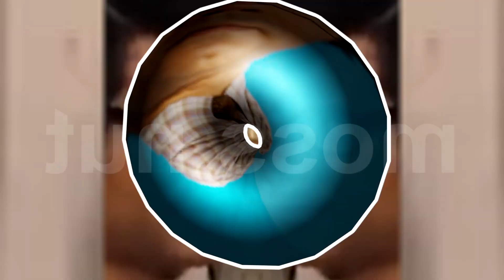BOSS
Round 3/6 against raymanchrome for TC5